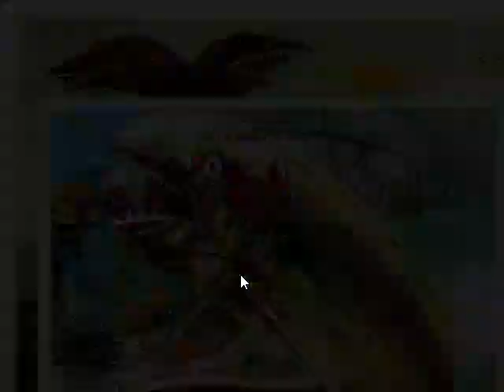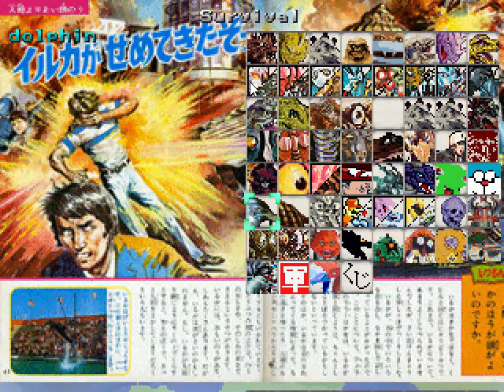me sucking at pachimon final wars